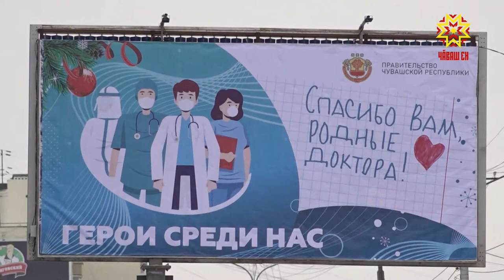Тухтăрсем спектакль пăхĕç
«Тавах сире, хаклă тухтăрсем» акци республикăра  малалла пырать. Шур халатлисене тав тăвас текенсем нумайланса пыраççĕ. Константин Иванов ячĕллĕ чăваш патшалăх академи драма театрĕн ĕçченĕсем те аякра юлас темен. Кăшăллă вируспа кĕрешекенсем валли ятарлă парне хатĕрленĕ.